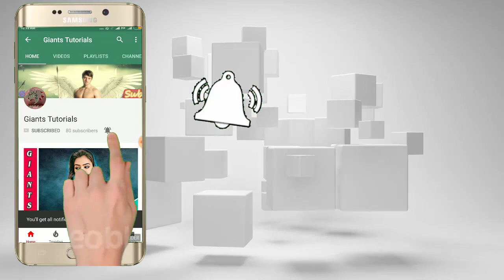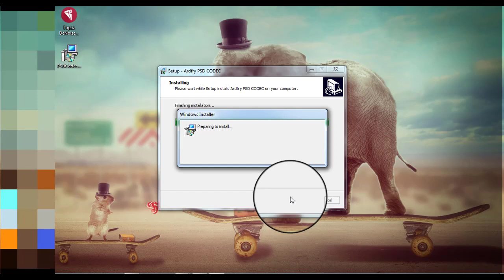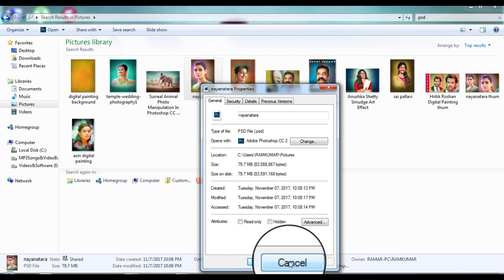How to View a PSD files a Thumbnail Preview For Photoshop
How to View a PSD files a Thumbnail Preview